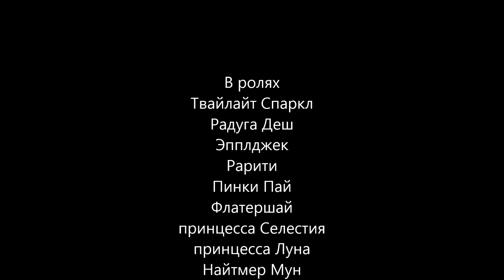возращение найтмер мун